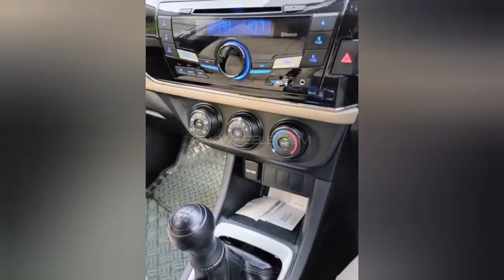Toyota Corolla GLI 1.3 vvti 2017 Model For Sale|Toyota Corolla GLI 2017 Price and Review|Nayab Gaari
Toyota Corolla GLI 1.3 vvti 2017 Model For Sale|Toyota Corolla GLI 2017 Price and Review|Toyota Corolla GLI 1.3 vvti 2017 Model Sale in Pakistan|Nayab Gaari

thanks..